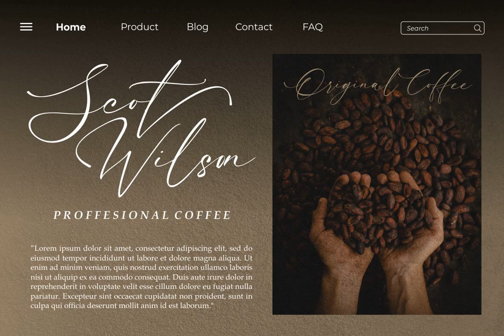Luxury Modish Font - Download at YouWorkForThem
Download Luxury Modish Font at YouWorkForThem

Luxury Modish is a handwriting font design published by Ergibi Studio